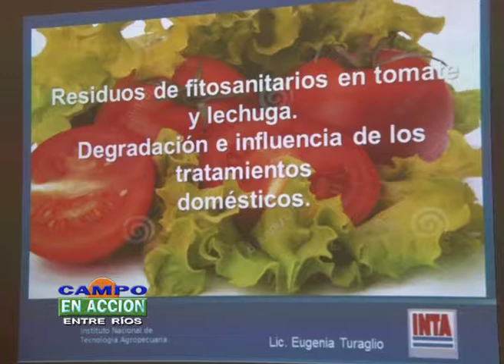Cecilia Kulczycki - Jornada nacional de residuos de plaguicidas 2017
La Jornada Nacional de Residuos en Plaguicidas realizó en la ciudad de Concordia y contó con la presencia de destacados especialistas en residuos, tanto nacionales como internacionales.
Cecilia Kulczycki, perteneciente al laboratorio de pesticidas del INTA Concordia, expresó que como organizadores se pretendió reunir a personas especializadas en estudios de residuos y de esta manera poder brindar información certera a la población.
La especialista comentó que en el caso de Entre Ríos, se trabaja sobre la producción de cítricos dulces como naranja y mandarinas y también con la producción de nuez pecan que ha crecido de manera exponencial en los últimos tiempos.